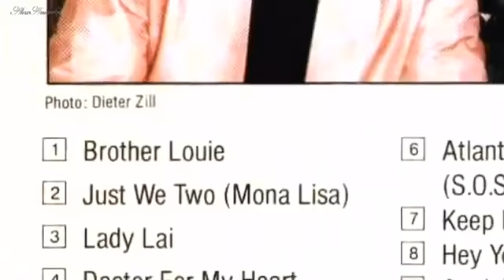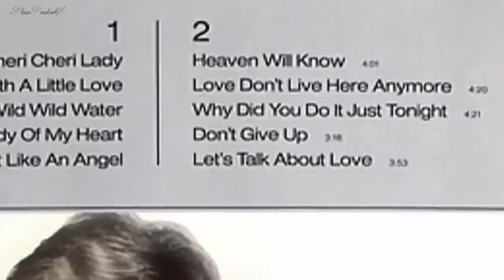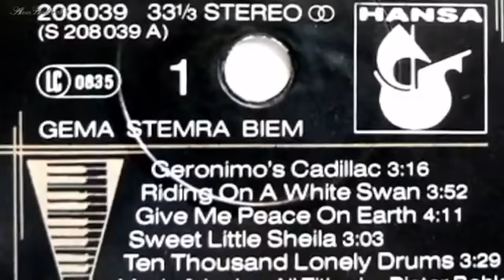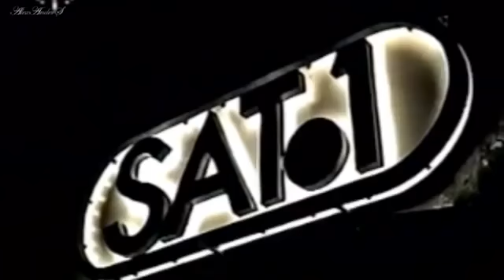NHẠC HUYỀN THOẠI MỘT THỜI [ MODERN TALKING - MIX ]